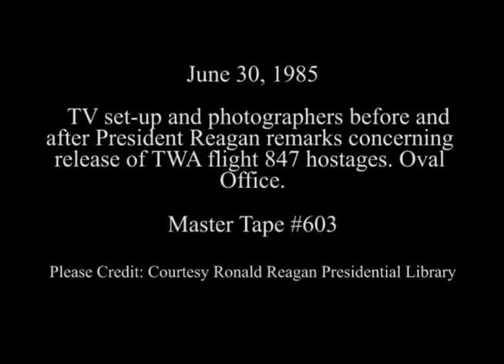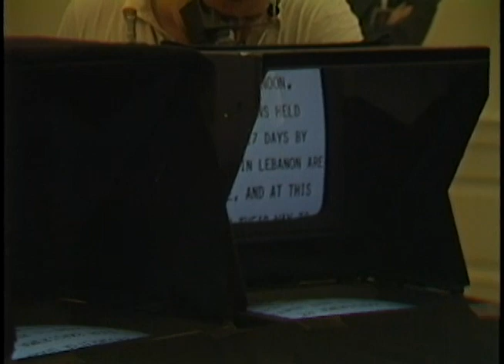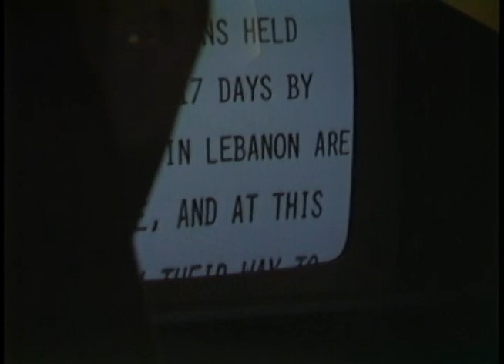Television Set up for Speech to Nation on TWA Hostages on June 30, 1985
Full Title: Shots of TV set-up and photographers before and after President Reagan remarks concerning release of TWA flight 847 hostages in Oval Office on June 30, 1985

Transcript:  N/A

Production Date: 6/30/1985

Access Restriction(s):Unrestricted
Use Restriction(s):Unrestricted